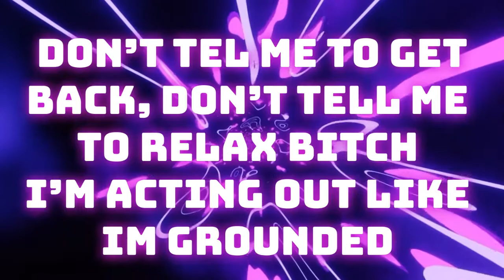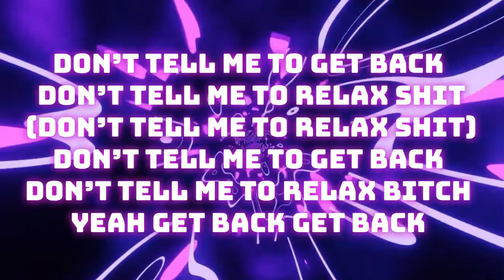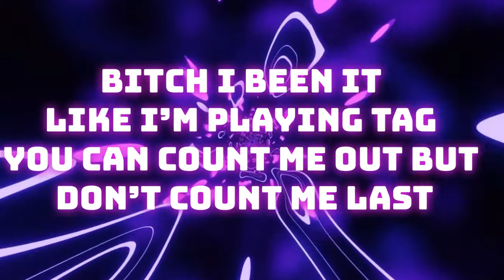ITGIRLKEN RELAX OFFICIAL LYRIC VIDEO